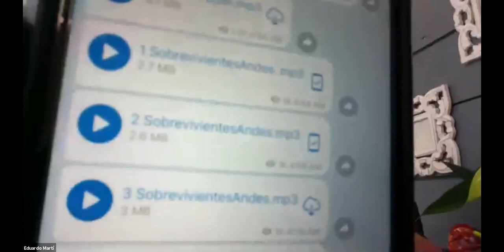Conversatorio con Sobreviviente de Los Andes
En el 2007 conocí a a Ramón Sabella, uno de los 16 sobrevivientes de la tragedia de Los Andes, ese avión que se estrelló en la Cordillera y pasaron 72 días abandonados en los gélidos glaciares.

La historia dio la vuelta al mundo ya que los jóvenes para poder sobrevivir tuvieron que proceder a comer los restos de sus compañeros muertos. Seguro debes recordar el suceso y debes haber visto la película Viven.

Nos hicimos grandes amigos. Tanto que organizamos una expedición hasta los restos mismos del avión. Pasamos 5 días en la cordillera reviviendo lo que ahí paso. Juntos viajamos por ciudades y países dando conferencias. Él hablaba del suceso y yo exponía las lecciones que debemos aprender en las empresas de lo que ahí pasó.

Sin duda una historia espeluznante llena de muerte pero también de vida. Una historia que habla de lo que el hombre es capaz de hacer para adaptarse a las circunstancias y salir ganando mientras no pierda la esperanza.

El planeta entero está viviendo su cordillera en estos tiempos de virus. Algo que no podemos cambiar. Lo que si podemos hacer es elegir desde que ánimo y actitud lo vamos a vivir.